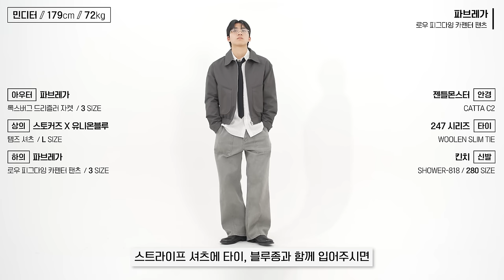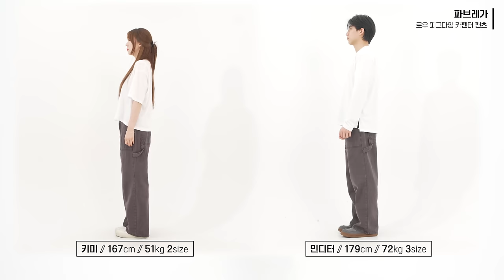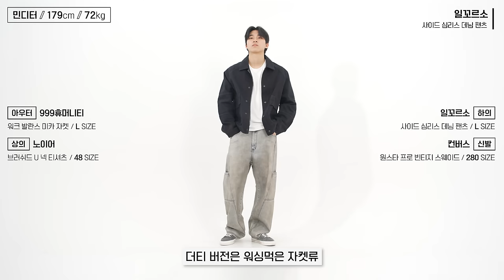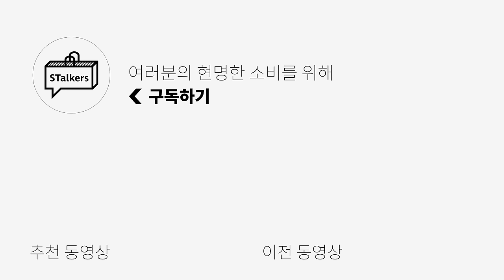[대량리뷰] 내 눈에 예뻤던 데님 실물 리뷰👀 6 BRAND✅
🌟PRODUCT INFO🌟
1. [벨리에] 트루 와이드 핏 데님 팬츠

2. [노이어] 데미지 스트라이프 와이드 데님 팬츠

3. [브랜디드] MAX WIDE DENIM PANTS [LIGHT BLUE]

4. [파브레가] 로우 피그다잉 카펜터 팬츠 팬츠

5. [일꼬르소] 사이드 심리스 데님 팬츠

6. [인사일런스] 더스티 디스트레스드 데님 팬츠

 / stalkers_kimmy

0:00 오프닝
0:21 [01] 심플해서 캐트릿에 입기 좋은 데님팬츠
1:14 [01] 사이즈 비교
1:22 [02] 빈티지한 느낌나는 데님팬츠
2:12 [02] 사이즈 비교
2:21 [03] 이 브랜드 신상데님은 못참지!
3:07 [03] 사이즈 비교
3:15 [04] 컬러감이 매력적인 카펜터 데님팬츠
4:05 [04] 사이즈 비교
4:12 [05] 데님에도 심리스가 있다고?
5:15 [05] 사이즈 비교
5:23 [06] 적당히 그런지한 느낌의 데님팬츠
6:11 [06] 사이즈 비교
6:19 엔딩